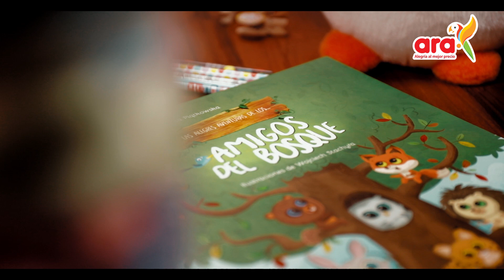Cómo hacer una lámpara con los AmigosDelBosque y Tiendasara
Descubre toda la magia del bosque con este tutorial:

Materiales:
Frasco vacio
Luces
Cartulina negra
Tijeras
Pegante
Laca